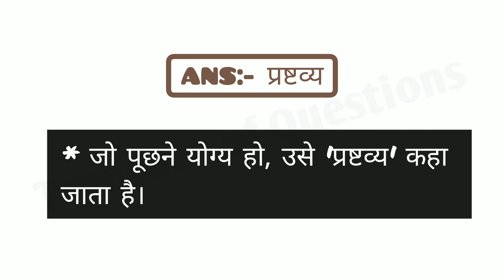जो पूछने योग्य हो उसे क्या कहते हैं | jo puchne yogya ho | samanya hindi